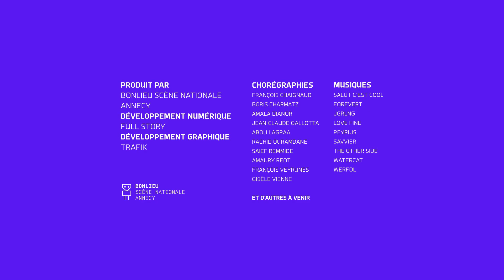I-Dance : Francois Veyrunes - 20/4/2023 19:19:28